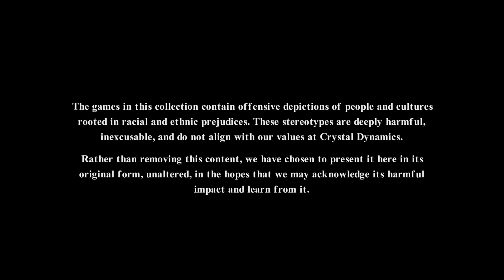Tomb Raider I Remastered PS5 4K 60 FPS Gameplay